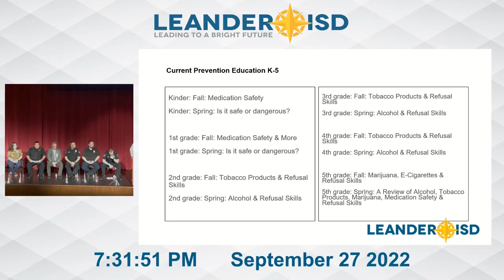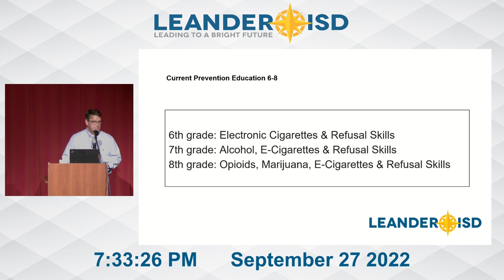Empowering Parents – Part 3 of 3: Panel of Community Partners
In Part 3 of 3 from a recording of the Empowering Parents Summit held Sept.  27 at the Leander ISD South PAC, a panel of community partners and district representatives answered questions from our community about substance abuse, particularly the use of fentanyl, while also addressing concerns about campus safety and security.

Use the timestamps below to jump to a specific question of interest:
00:00 The source of the questions
00:52 Panelists introduction
05:33 The partnership of law enforcement with Leander ISD from the law enforcement perspective
10:02 The partnership of law enforcement with Leander ISD from the district's perspective
12:20 How are you keeping the school community safe?
16:30 How does the district teach about substance abuse?
18:38 We go through a lot of drills on our campuses. Do drills cause trauma?
20:31 Do LISD students have access to Narcan (Naloxone)?
21:09 For emergency responders, what has been your experience with Narcan (Naloxone)?
25:34 Does LISD have trauma kits? And where are they located?
25:59 How do we support mental health in the district?
30:39 For emergency responders, what are you seeing in the community with regards to mental health and wellness?
35:00 Can you share information about the door audits of district facilities?
37:50 How do we address the security of portable buildings?
39:54 In new facilities, some with walls of glass, how do we balance safety and security with these new learning environments?
42:00 For emergency responders, how do you establish what is a credible threat?
45:05 What can parents do to help their children avoid substance misuse or abuse?
46:11 For law enforcement, how best do we equip our parents?
47:46 Closing remarks